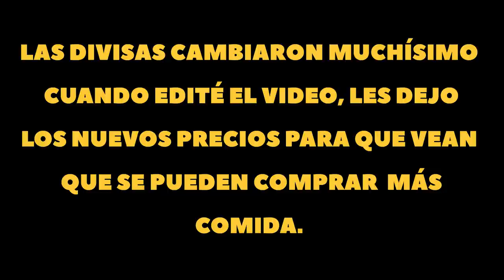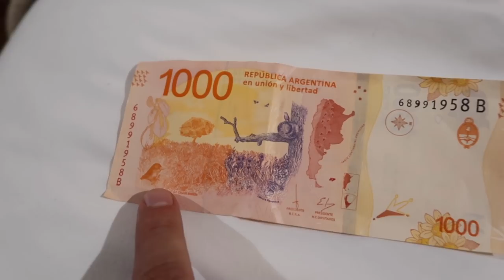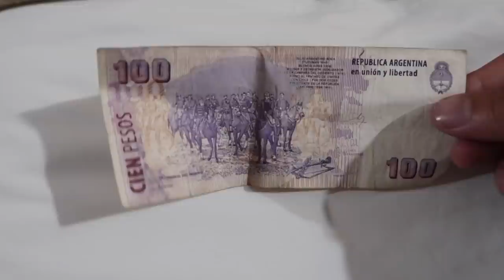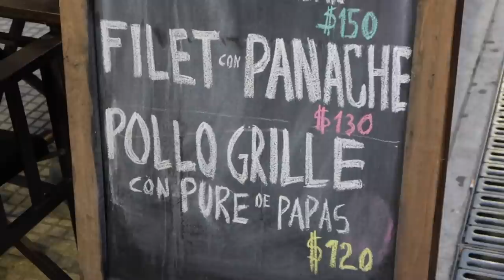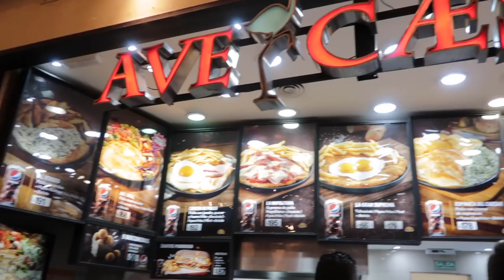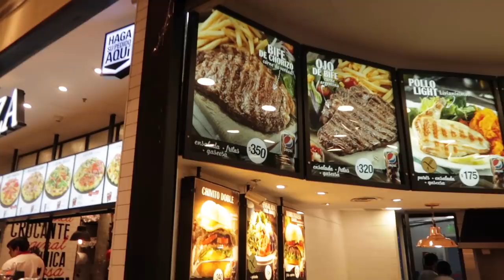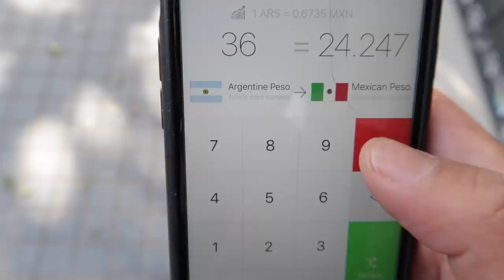1 DIA COMIENDO con SOLO $150 en ARGENTINA 🇦🇷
El día de HOY intentaremos hacer tooodas nuestras comidas con SOLO 150 PESOS en ARGENTINA !!! pero también te diré cuanto son 100 pesos Mexicanos en Argentina, Perú, Costa Rica y Colombia para que nos demos una idea de cuanto dinero es!!! Probaremos mucha de la deliciosa comida que nos ofrece BUENOS AIRES, las extrañas y nunca antes vistas empanadas, sandwiches !!! Y MUCHO MAS !!!

DINERO GRATI$$$$$$:
1- Este cupón es por $595 de descuento en tu próximo viaje :)

2- $1000 EN RAPPI: Descarga la app y activa mi código hector54650

3- ¿Tienes hambre? Obtén $40.00 de descuento en tu primer pedido con Uber Eats con mi código: eats-xfeoi.

5- Quiero regalarte $30 de descuento en cada uno de tus primeros 3 viajes Uber. Para aceptar, usa el código xfeoi y regístrate.Detalles